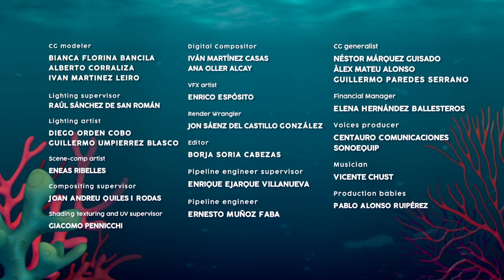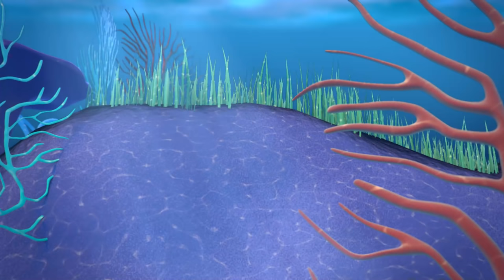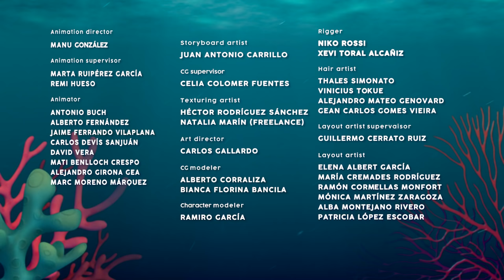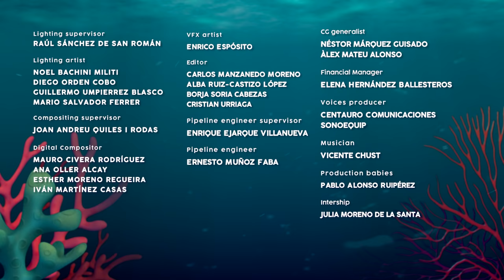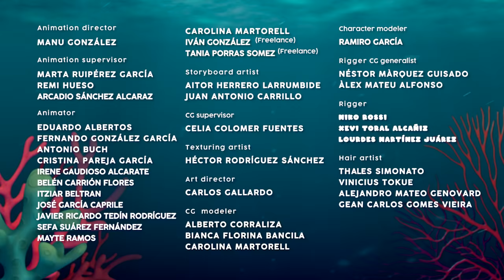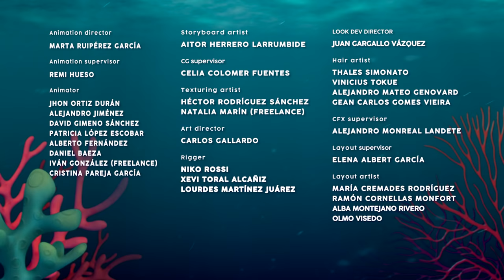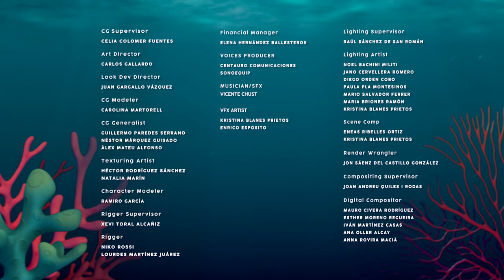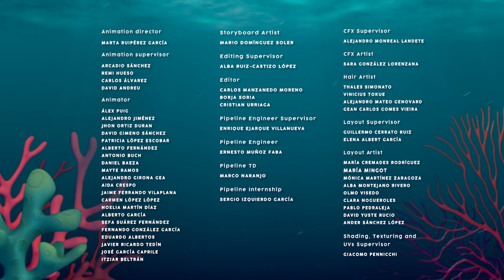🌈 PERFECT EPISODES 💯👌🏻 BLOOPIES 🧜‍♂️💦 SHELLIES 🧜‍♀️💎 FAIRIES 🧚 CARTOONS for KIDS in ENGLISH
NEVER TIRED of watching 🧜‍♀️ BLOOPIES 🐚💦? 😍

The 💥 BEST 💥 episodes of your favorite submarine FRIENDS in only 1️⃣ video!